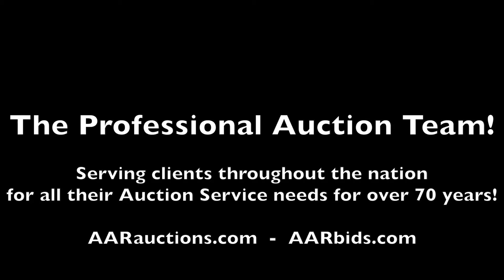2014 Dodge Charger. Lot 58.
Dutchess County Surplus Vehicle & Equipment Auction ending 11/1. 2014 Dodge Charger.  Lot 58.